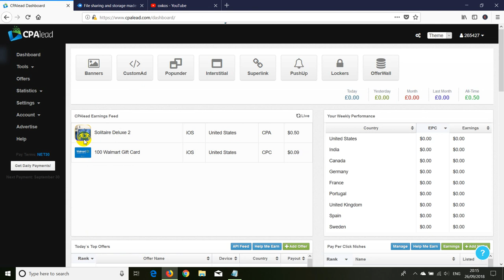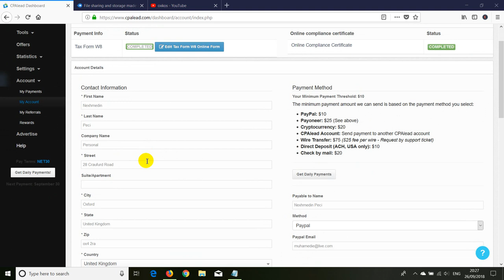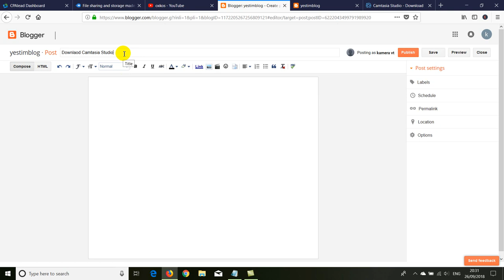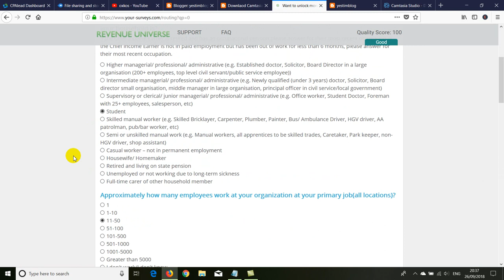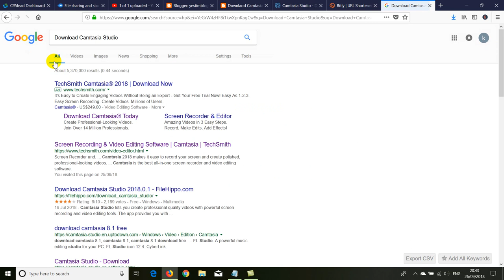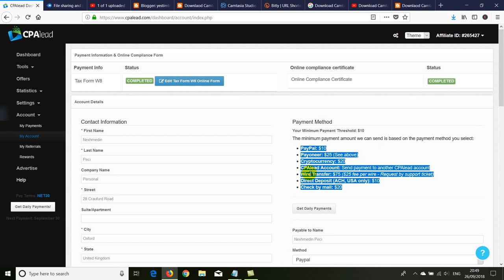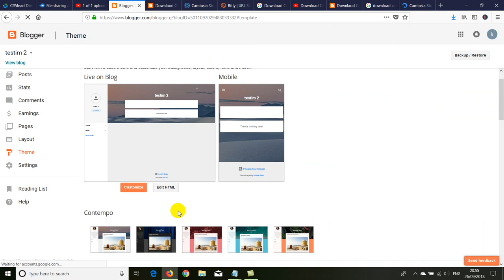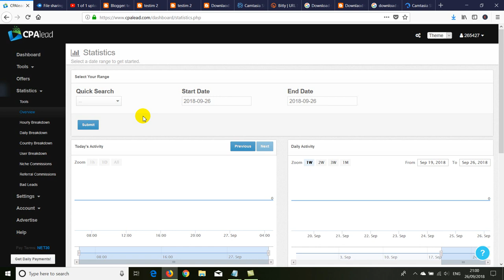Fito Para Online me CPALEAD Keshilla interneti Hap mbas Hapi ne SHQIP